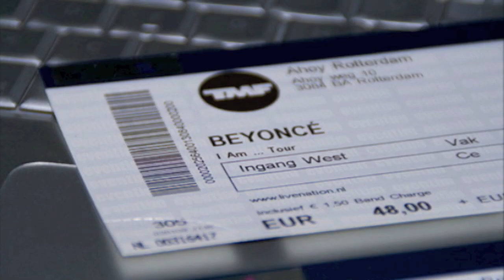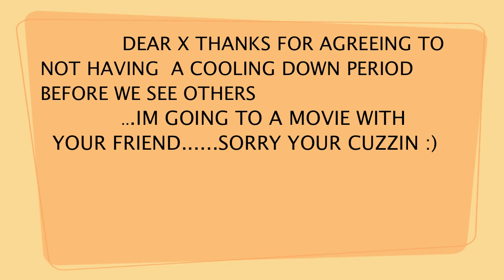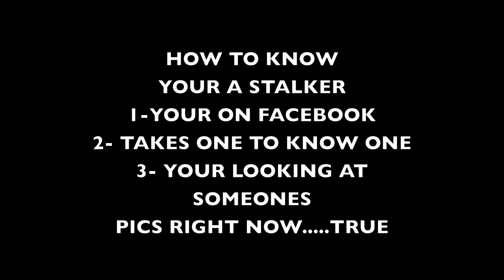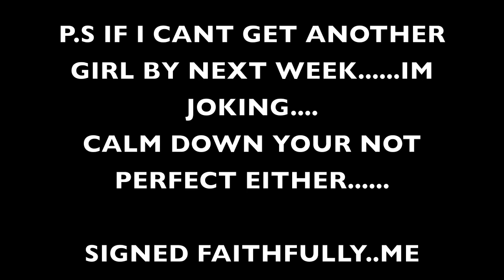FACEBOOK im dumping you.mov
just a light heart dig at us superficial guys. and social networks.

not to be taken seriously,just for a laugh.

james hollands